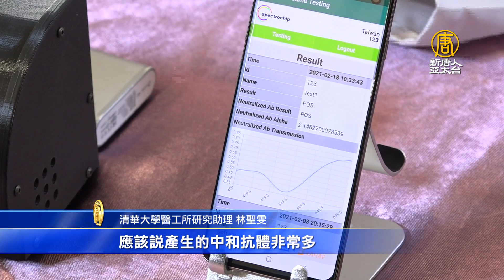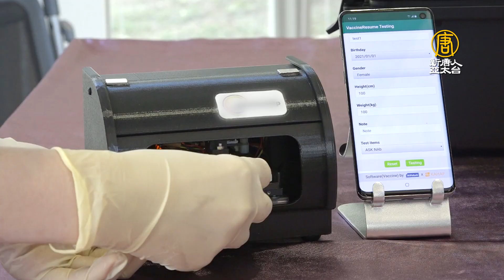中共肺炎疫苗有沒有效 快篩試片15分鐘揭曉